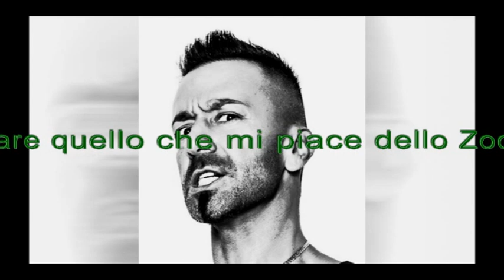Zoo di 105 del 15/07/15 - vedo un bambino grasso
Argomenti:
- buonissime lenticchie
- esami di gheggheria
All'interno:
- padre francesco